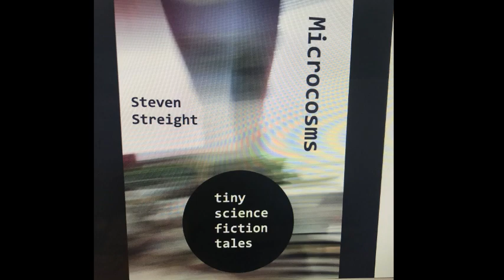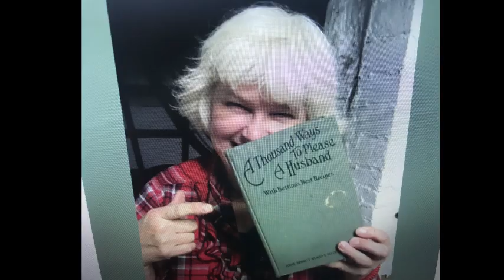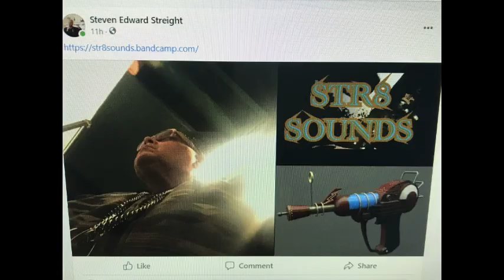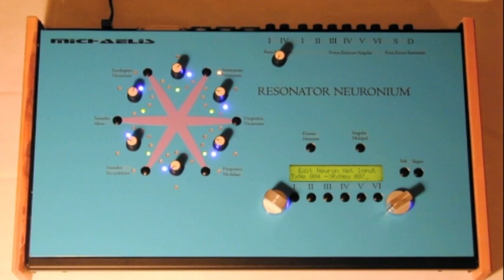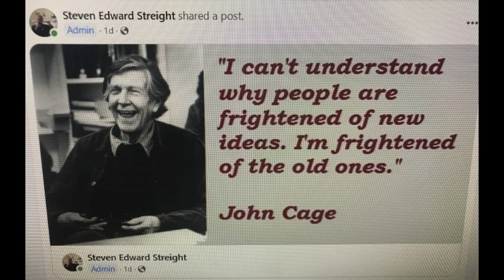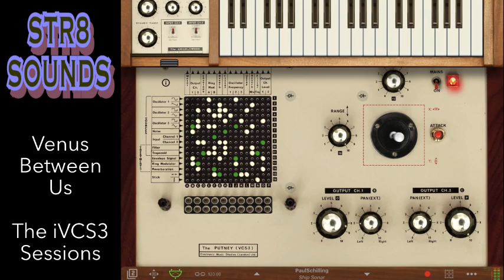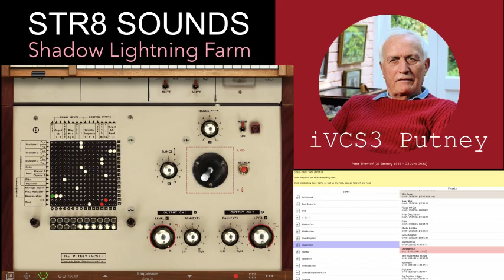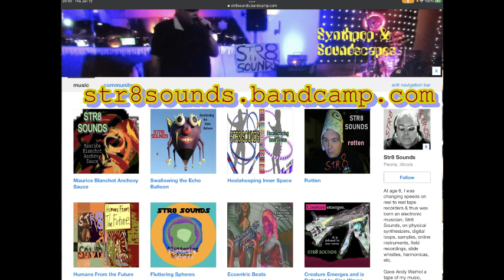STR8 SOUNDS "Synthesizer Manifesto"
Experimental Synthpop Soundscape orchestrating Lorre-Mill Double Knot, JoMox Resonator Neuronium, Metasonix D-2000, Knifonium 26 vacuum tube snalog synth, Gotharman's SpazeDrum, Buchla Music Easel, Flame Maander, Korg Montron Space Delay analog ribbon synth, Tombo PB-1 Pocket Bass Ensemble harmonica.